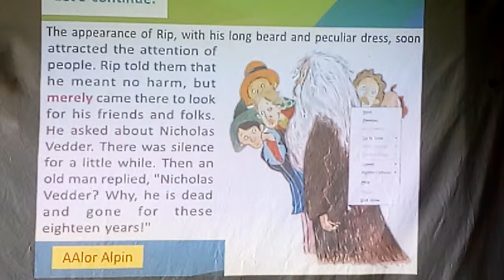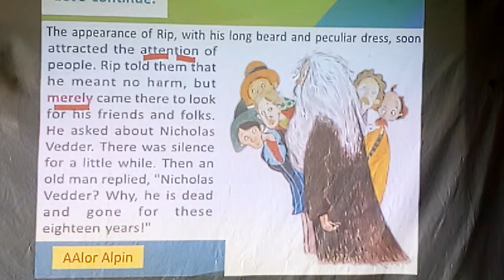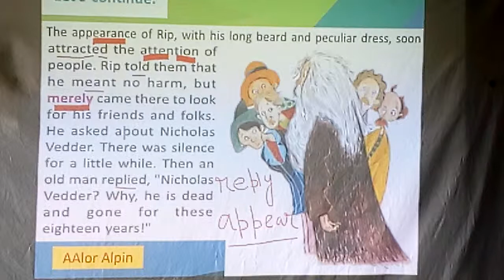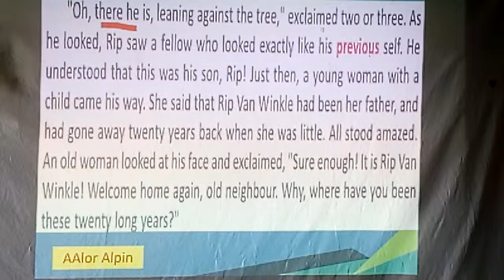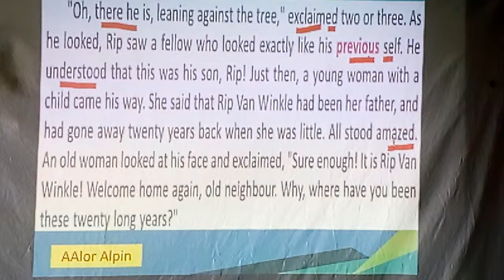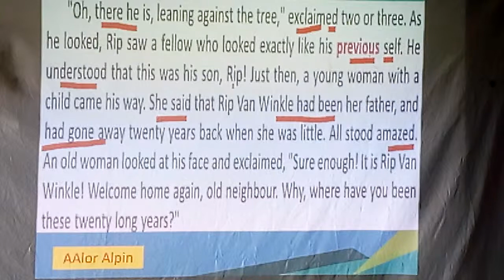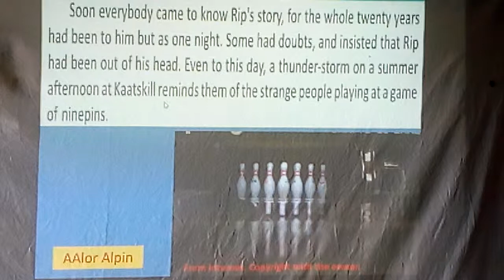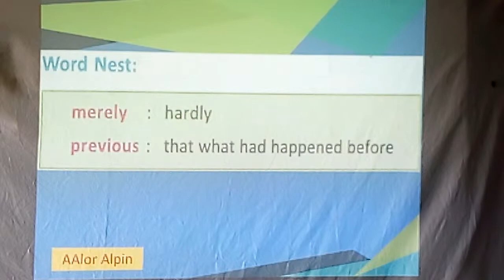Class Six Blossoms Rip Van Winkle Part Seven West Bengal Board of Secondary Education